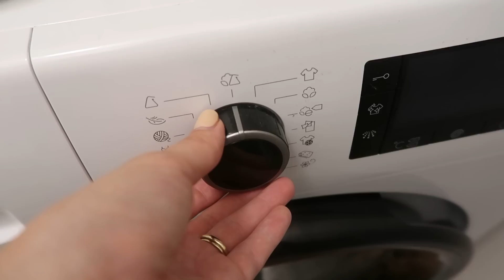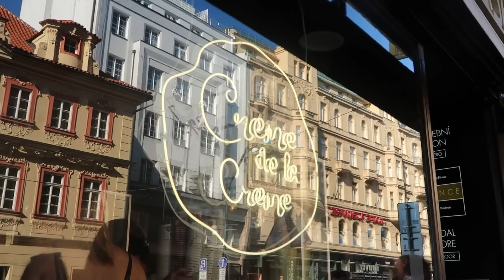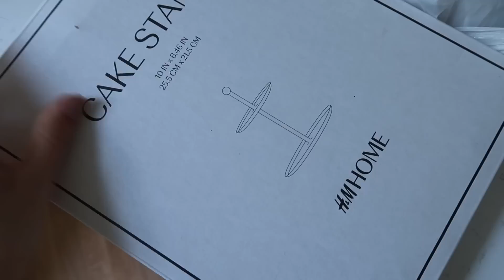VLOG | Návrat z dovolené & oslava 2. narozenin!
V dnešním vlogu uvidíte pár dní po návratu z dovolené, vybalování, úklid, organizování, ale třeba i tip na hezký a jednoduchý drdol nebo naší první dětskou oslavu :) Pro více informací a odkazy rozkliněte popisek: